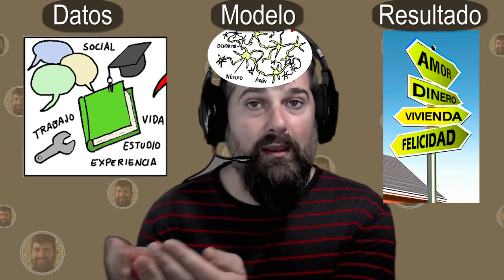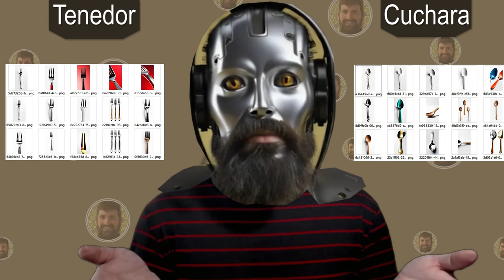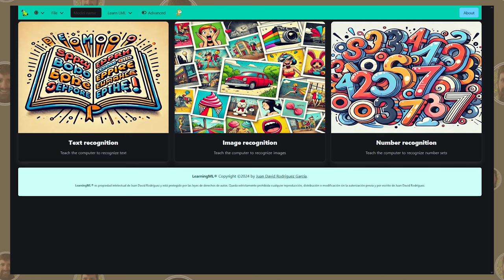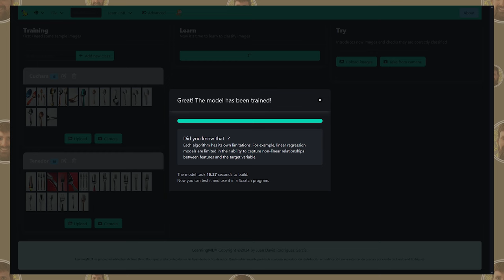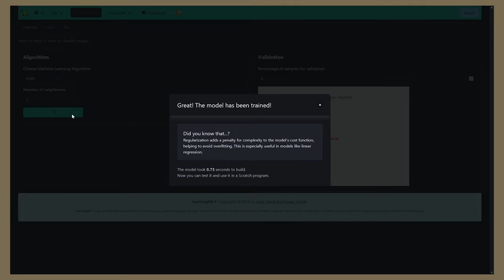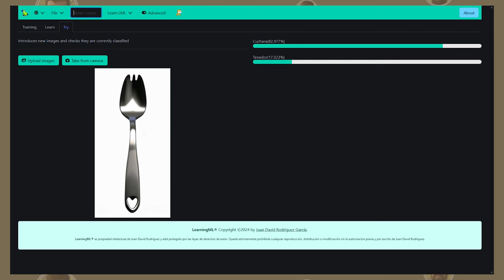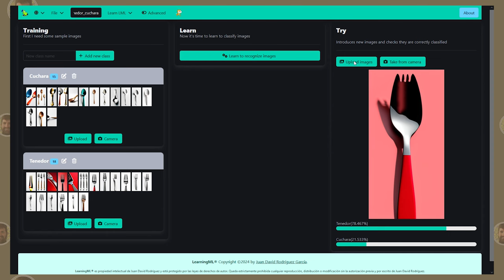Inteligencia Artificial - Base necesaria para educación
Debido al interés y al impacto que la Inteligencia Artificial está teniendo, veo NECESARIO este vídeo divulgativo para dar la base necesaria para educación, para ambos educadores y alumnado. Quedaros con las ideas claves del final del vídeo, por favor.

0:00 Introducción
0:30 Datos-Modelo-Resultado
1:18 Ejemplo analógico - Datos
2:22 Ejemplo analógico - Modelo
2:40 Ejemplo analógico - Resultado
3:56 Razones para usar LearningML
4:40 Tutorial LearningML - Datos
5:11 Tutorial LearningML - Modelo
5:18 Tutorial LearningML - Resultados
6:18 LearningML avanzado - Cambio de Modelo
7:10 LearningML - Guardar datos y modelo
7:29 Engañando la IA
9:02 Confusión de la IA
9:43 Ideas clave - Datos y sesgos
10:49 Ideas clave - Modelos.
11:10 Ideas clave - Resultados
11:36 Reflexión sobre IA generativa